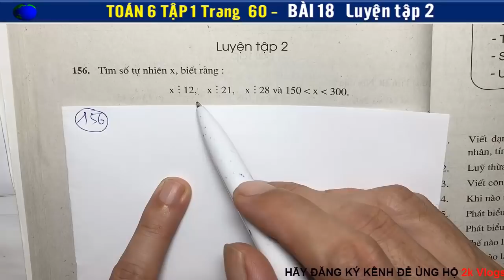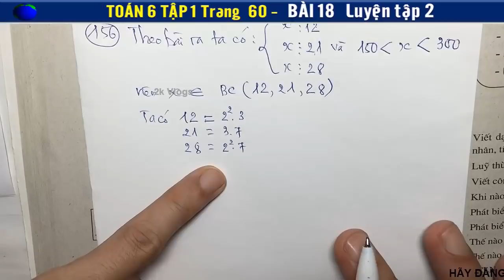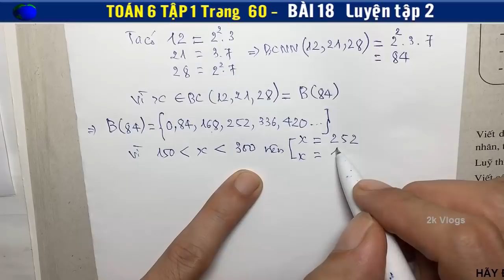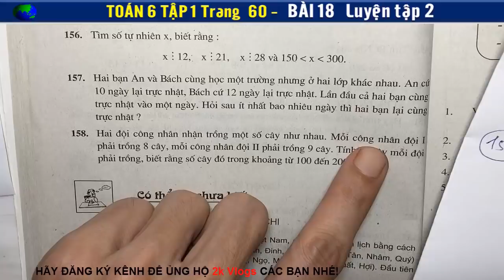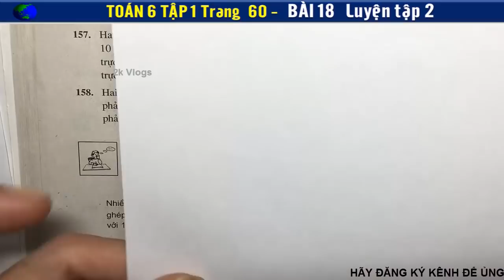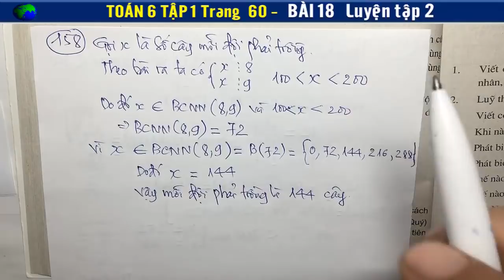Toán 6 Tập 1 - Trang 60 - Bài 18 (Luyện tập 2)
👇 Xem nhiều hơn các video của 2k Vlogs 🌴